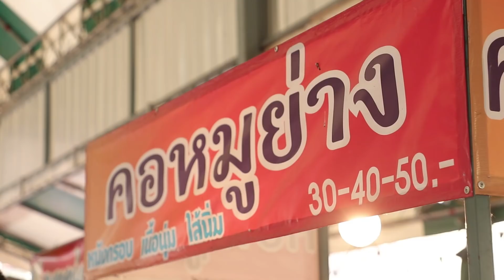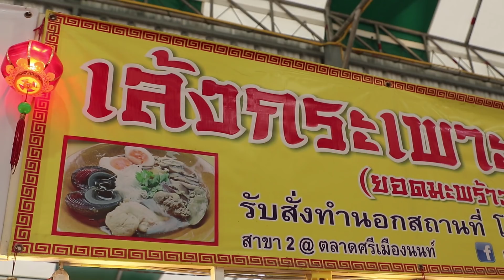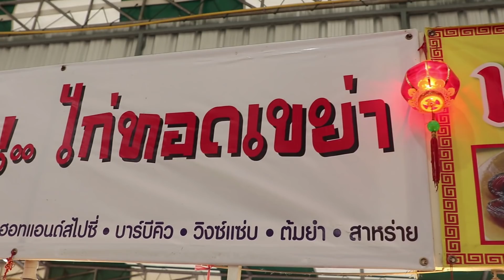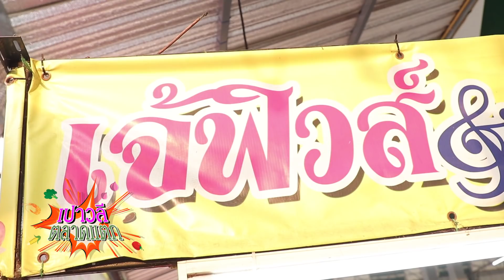เปาวลีตลาดแตก EP.03 ตามหาทุเรียนเมืองนนท์ (ตลาดศรีเมืองนนท์)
เปาวลีตลาดแตก มาตลาดแตกไปพร้อมกับเปาจ้า

เปาวลี พาไปชิม ของอร่อย ย่านตลาด การค้า  และร้านดังในตำนาน
พูดคุย กับแม่ค้า พ่อค้า   ตลาดไหน  ร้านไหนที่ว่าแน่ !
อยากให้เปาไป "ตลาดแตก" คอมเม้นต์ พูดคุย ฝากร้านกันมาได้นะคะ

ติดตาม  EP  ต่อๆไป ที่นี่เลยค่ะ ➼ เปาวลี พรพิมล OFFICIAL

และติดตามข่าวสารของเปาวลี  พรพิมล ได้ที่ ❤